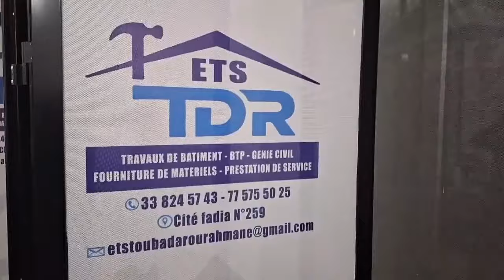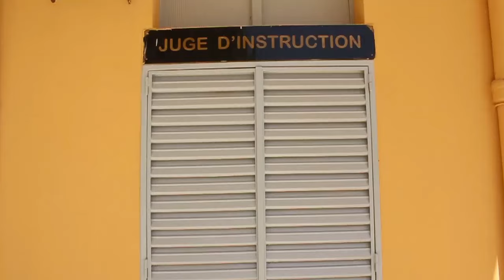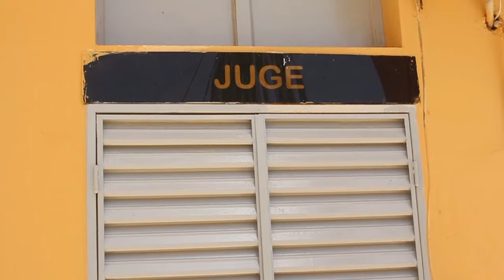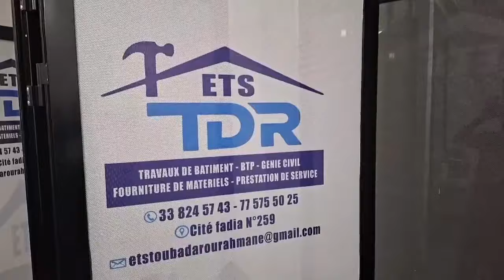🚨Très émouvant Lirou Diane , Sa Thies, Aliou Seye 2 et Boucher ketchup si Drapeau Serigne Cisse